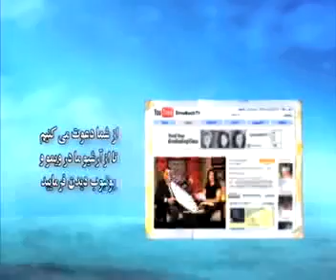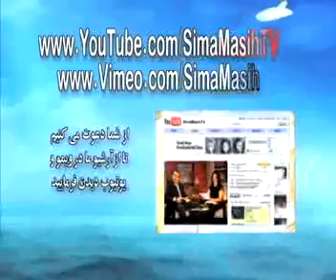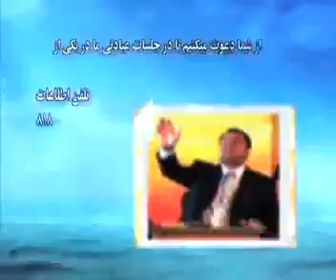مشکل مذهب آیا فقیر میتواند به فقیر کمک کند؟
پیامی از کشیش الناتان باغستانی

برای اطلاعات بیشتر با دفتر این سازمان تماس بگیرید:

شماره تلفن تماس:
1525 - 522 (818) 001